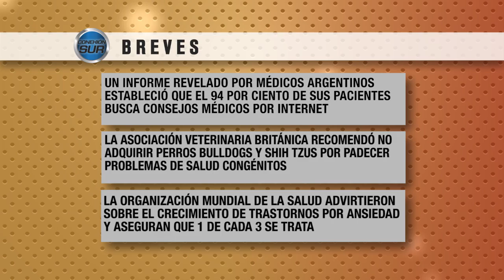CONEXIÓN SUR 3/11/16 Programa Nº 206 BLOQUE #1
ACTUALIDAD
PERSECUSIÓN, TIROTEO Y MUERTE
Sub Crio. Sergio Ferreira - Titular Seccional 2º Ranelagh.

INFORME ESPECIAL
LA GENTE EN LA CALLE OPINÓ SOBRE NÉSTOR KIRCHNER
Vecinos del conurbano recuerdan su paso por la Presidencia.